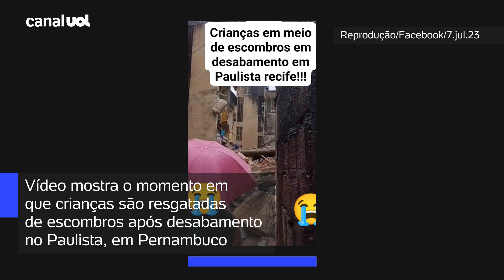Crianças são resgatadas nos escombros de desabamento no Paulista (PE); veja vídeo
Vídeo mostra o momento em que crianças são resgatadas de escombros após desabamento no Paulista, em Pernambuco. Um prédio de um conjunto residencial desabou na manhã de hoje no bairro.